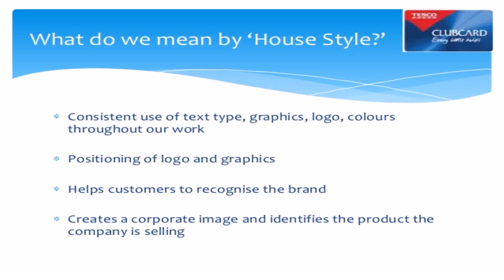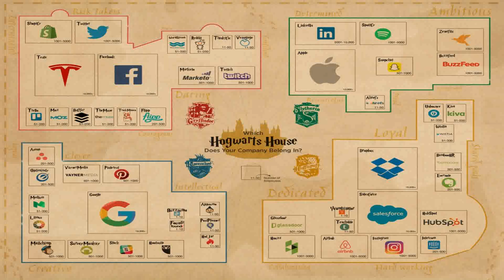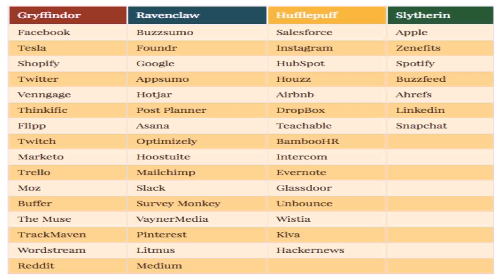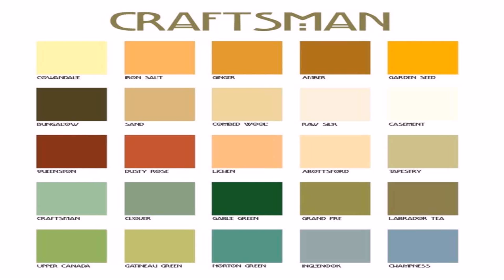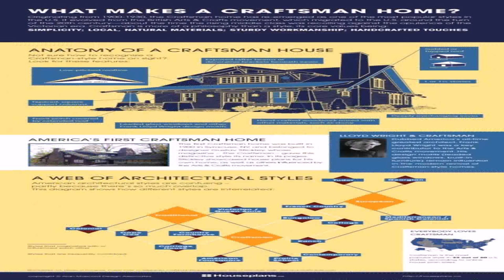What Is The House Style Of A Company (see description) (see description)